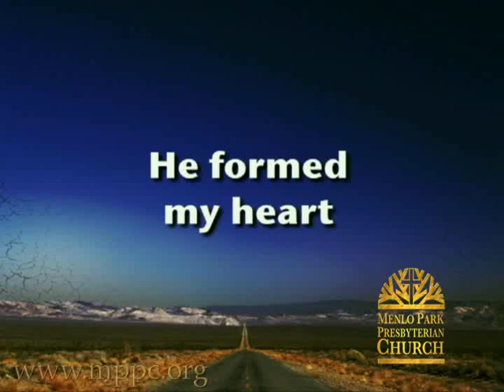HeavenBound - He Knows My Name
The HeavenBound Grade School Choir sings "He Knows My Name" at Menlo Park Presbyterian Church in Menlo Park, California. Directed by Heather Poliszuk